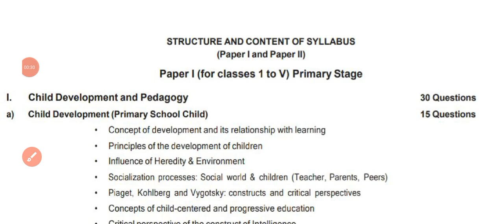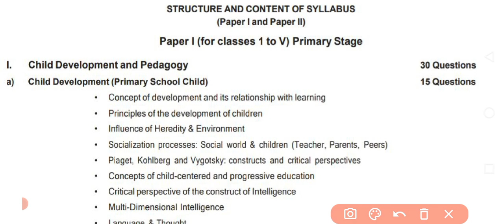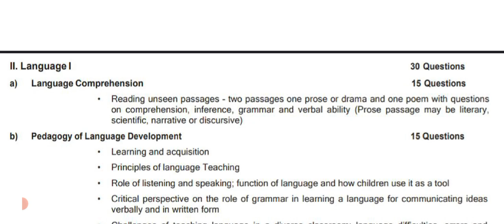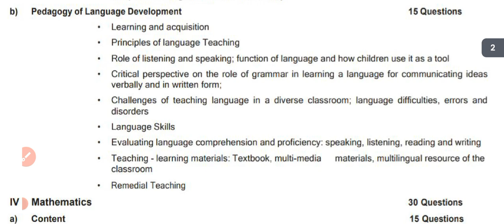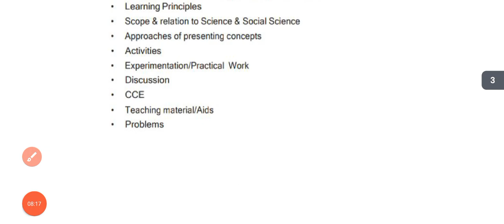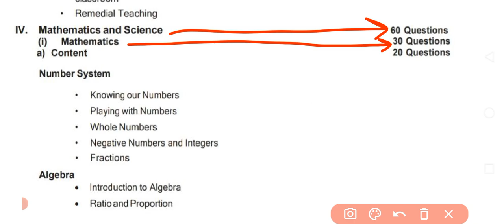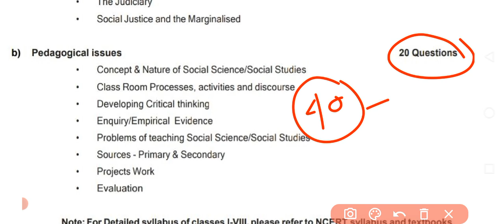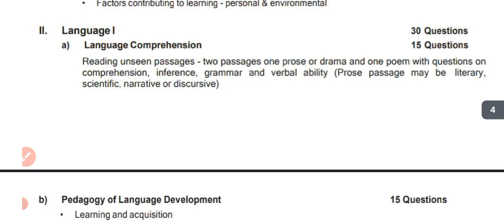CTET December 2023 | CTET Exam Pattern & Syllabus | CTET Preparation 2023